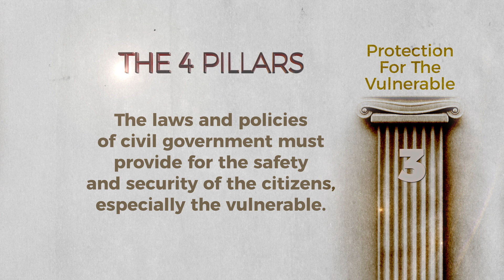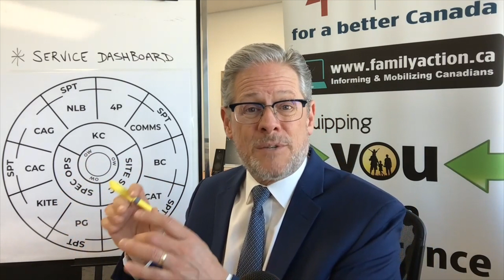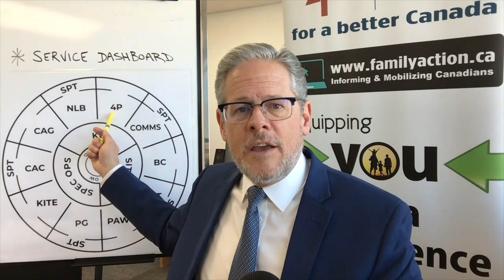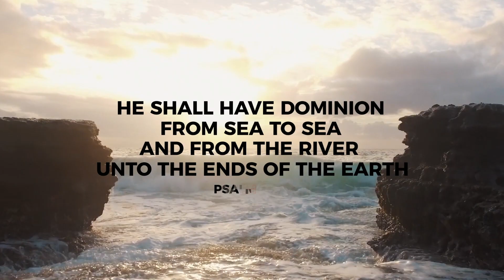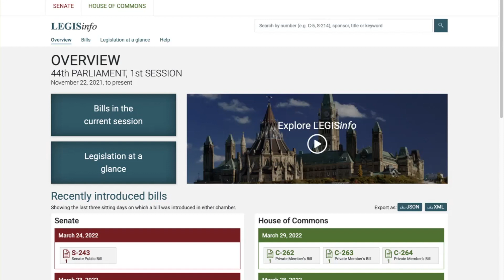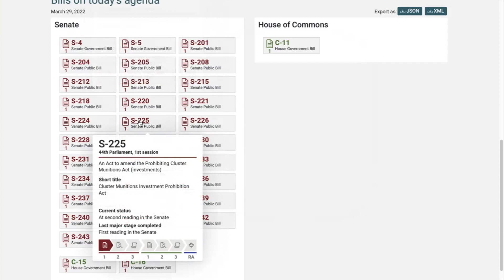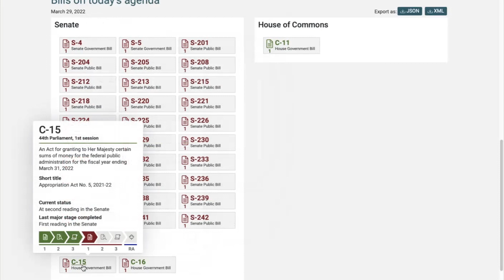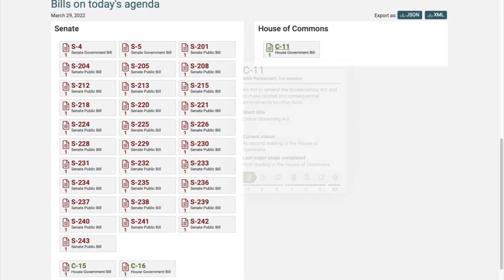National Leadership Briefing April 1 2022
00:00 Overview
07:04 Rally Points
16:10 Service Dashboard
28:45 Adam Peacocke - thestatesmenproject.org
• Transformers Zoom Call - Apr. 7th 11 AM Eastern Time
39:08 Canada’s Parliament (House & Senate) Legislation Information
47:50 WarRoomCanada.com ( • Where to find us
* To help fund our work please consider supporting us as a partner